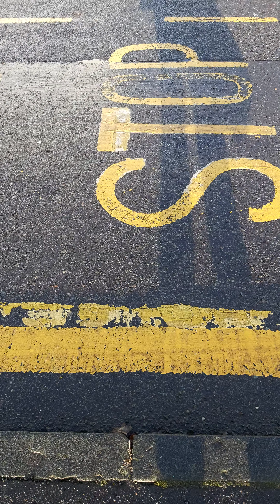Welcome To Thursday